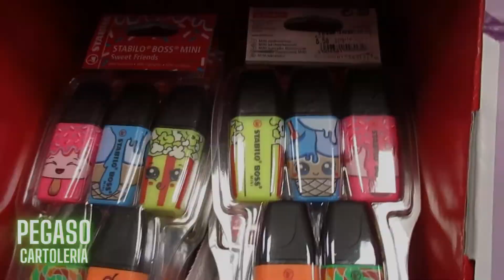PORTA APERTA ALLA "NUOVA" DISCARICA ABUSIVA DI VIA FOSCARINI